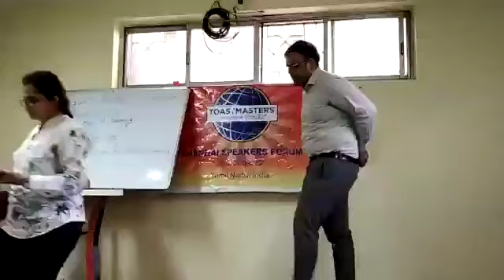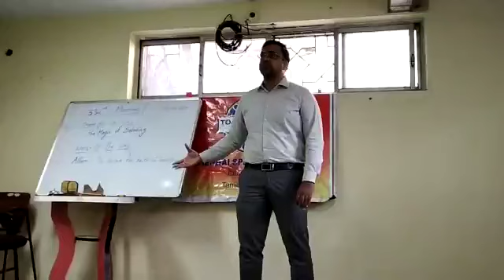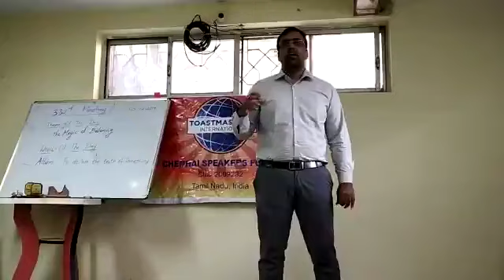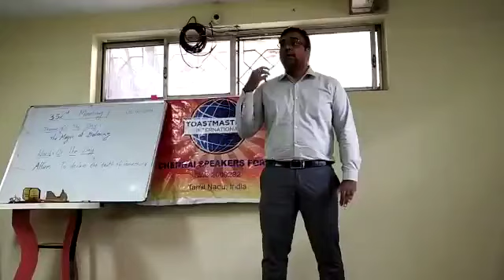Chennai Speakers Forum | Toastmasters | TM Abhisek | Project #1, Level 3 - Innovative Planning